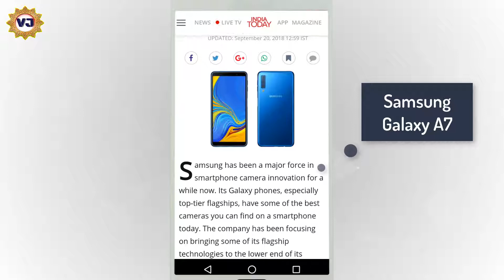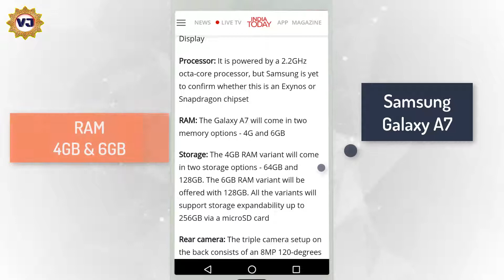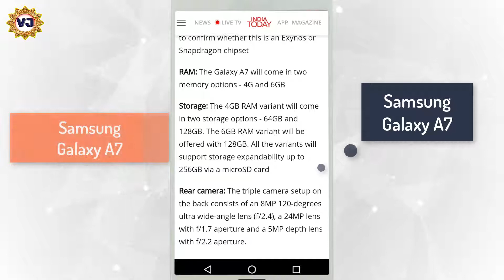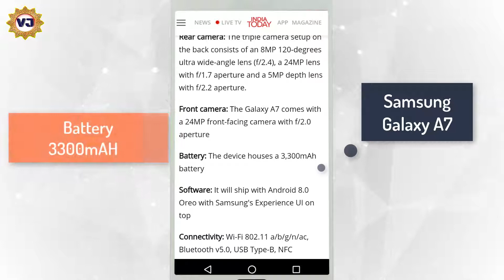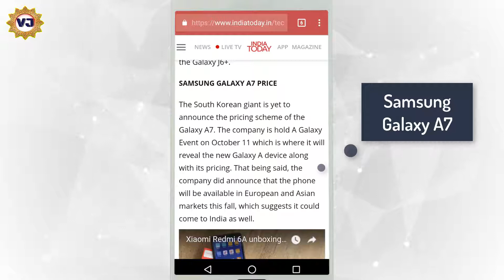SUMSUNG GALAXY A7 Launch I SPECIFICATION,FEATURES,PRICE AND MORE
Hello Dosto...
This video is about to NEW SAMSUNG GALAXY A7  Launched SPECIFICATION.

Your supports Always Inspired us...

Copyrighted content used under the fair use exception for review, criticism and commentary or voice over. (this presentation is made with images & videos, are collected as CC0 license category and for that Big THANKS / Credits to the Original photographer for their creative works )